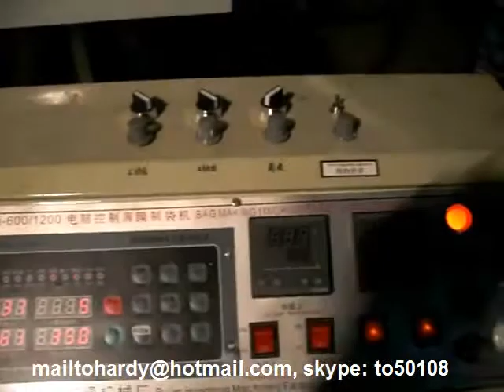plastic bag making machine two lines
wang jian
skype: to50108